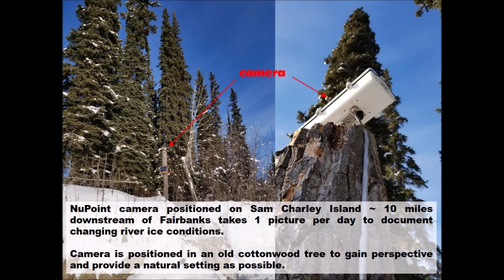Freeze-up watch on the Tanana River below Fairbanks, AK in 2023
As part of the Fresh Eyes on Ice project at University of Alaska Fairbanks we are documenting ice phenology of community study sites with videos. This is our second complete freeze-up sequence for 2023.